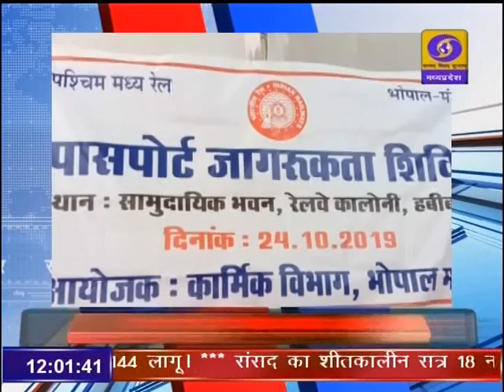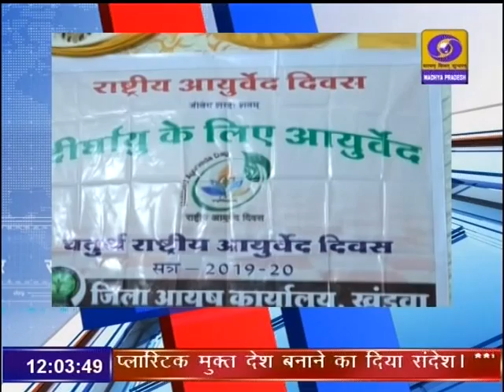DD News Madhya Pradesh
पांच दिवसीय रोशनी के पर्व दीपावली की आज से हुई शुरूआत, धनतेरस और धनवंतरी पूजा के अवसर पर रंगी-बिरंगी लाइटों और फूलों से सजे बाजारों में उमड़ी खरीददारों की भीड़। दूरदर्शन मध्यप्रदेश आप तक पहुंचाता है राजनीति, समाज, संस्कृति, खेल एवं समसामायिक गतिविधि से जुड़ी हर ताजातरीन खबरें। हर जरुरी एवं सटीक खबर से बाखबर रहने के लिये देखते रहें दूरदर्शन मध्यप्रदेश।